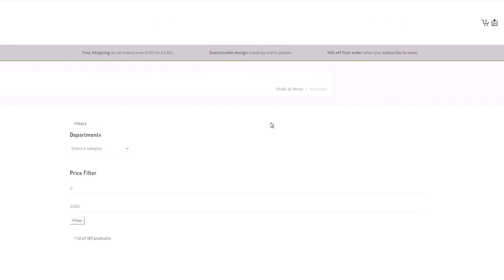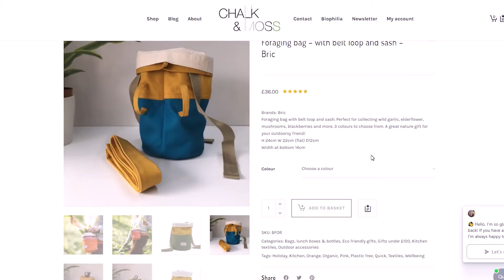Planted Unearthed at King's Cross - Anna Sjostrom Walton, Chalk & Moss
In the final edition of Planted Unearthed before Christmas, we spoke to the founder of one of our favourite environmentally conscious design brands, Chalk & Moss.

Just like Planted, Chalk & Moss is built around the principles of biophilic design, and the independent online retailer sells products which “bring nature into your home for your wellbeing”.

With her roots in Sweden but family firmly planted in England, Chalk & Moss founder Anna Sjostrom Walton is perfectly placed to explore and discuss the UK’s growing trend towards sustainable Scandinavian design.

“I love anything which encourages people to go outside and enjoy what is available naturally to them.”